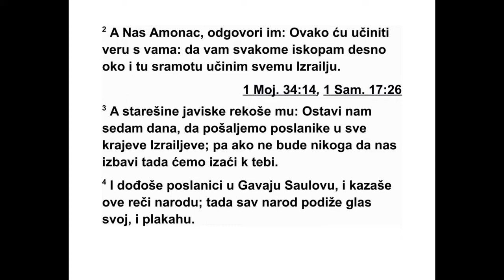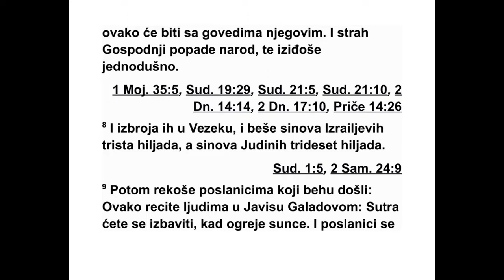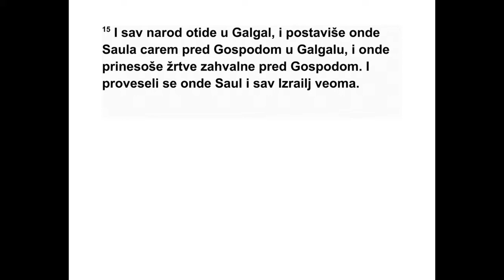PRVA KNJIGA O SAMUILA JEDANAESTA GLAVA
11 Човек по имену Нас, који је био Амо -
нац, дошао је и улогорио се пред Јависом у
Галаду. Сви становници Јависа рекоше Насу:
„Склопи с нама савез да ти служимо.” 2 Али
им Нас Амонац одговори: „Склопићу с вама
са вез под условом да сваком од вас ископам
десно око и тако нанесем срамоту целом Из -
раелу.” 3 Старешине Јависа рекоше му: „Дај
нам седам дана да пошаљемо гласнике у све
крајеве Израела, па ако не буде било никог
да нас спасе, предаћемо се.” 4 Гласни ци су
дошли у Саулову Гавају и пренели те речи
народу. Цео народ је гласно заплакао.
5 Саул је управо ишао за стадом из поља,
па је упитао: „Шта је народу, зашто плаче?”
А они су му испричали све што су рекли
људи из Јависа. 6 Када је Саул чуо те речи,
Божји Дух је дошао на њега и Саул се жес -
токо разгневио. 7 Тада је узео два бика, исе -
као их на комаде и преко гласника послао у
све крајеве Израела, поручивши: „Ко год не
изађе и не пође за Саулом и Самуилом, ова -
ко ће бити с његовом стоком!” Страх од Гос -
пода обузео је народ, тако да су сви пошли
сложно као један. 8 Онда их је он пребројао
у Везеку. Израелових синова било је триста
хиљада, а Јудиних синова тридесет хиљада.
9 Затим су рекли гласницима који су дошли:
„Овако кажите становницима Јависа у Гала -
ду: ‘Сутра, кад сунце угреје, доћи ће ваше
спа сење’.” Тада су гласници отишли и пре не -
ли то становницима Јависа, а они су се обра -
довали. 10 Тако су људи из Јависа пору чи -
ли: „Сутра ћемо изаћи пред вас, а ви чините
с нама шта хоћете.”
11 Следећег дана Саул је разделио народу
три чете. За време јутарње страже* ушли су
у логор и тукли Амонце док није настала ве -
ли ка врућина. Они који су преживели разбе -
жали су се, тако да ни двојица нису остала
заједно. 12 Тада народ рече Самуилу: „Ко
каже: ‘Зар ће Саул бити наш цар?’ Доведите
их овамо да их погубимо!” 13 Али Саул рече:
1. САМУИЛОВА 10,9 - 11,13 212
*11,11 То је код Јевреја била трећа и последња
стража која је трајала отприлике од 2 сата до 6
сати ујутру.
„Нико не сме бити погубљен овог дана, јер је
Господ данас донео спасење Израелу.”
14 Затим Самуило рече народу: „Пођимо у
Галгал да тамо потврдимо царство.” 15 Тако
је цео народ кренуо у Галгал и тамо су пред
Господом у Галгалу поставили Саула за ца -
ра. Онда су принели жртве заједништва
пред Господом, и Саул и сви Израелци силно
су се радовали.